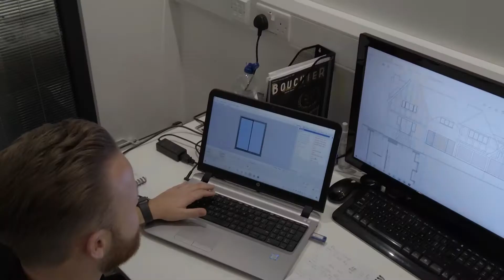We asked Ryan Schofield at Thames Valley Windows, what made them choose Business Pilot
When we caught up with Ryan Schofield, Managing Director at Thames Valley Windows, we asked what made them choose Business Pilot. Check out the response.

Its only when we talk to the users that we really get to see why Business Pilot users are so keen on the system.

We look forward to helping your business to run more efficiently and create more consistent margins.